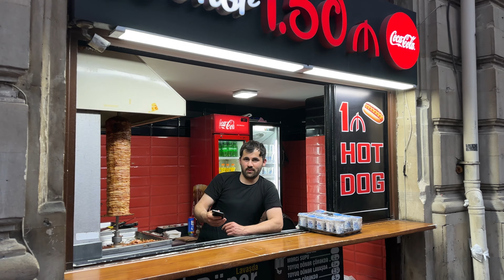Baku, Azerbaijan AMAZING Walking Tour in 4K 60FPS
Discover Azerbaijan: Experience the vibrant energy of Sahil Area in Baku, Azerbaijan, through our mesmerizing 4K 60fps POV Walking Tour! 🚶‍♂️

Immerse yourself in the bustling streets and cultural delights of this iconic thoroughfare, captured in stunning detail to transport you to the heart of the city. Watch this satisfying video in stunning 4K resolution and immerse yourself in the beauty of Baku's Sahil Area.

For the optimal viewing experience, be sure to watch on a large TV.